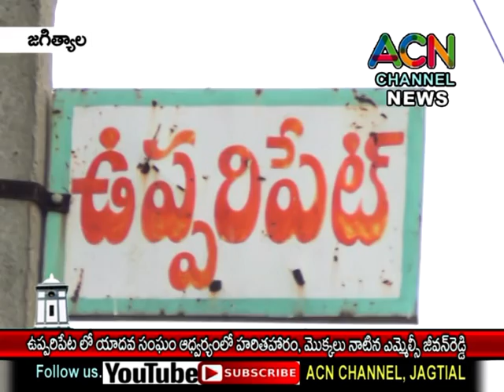జగిత్యాల : ఉప్పరిపేట లోయాదవ సంఘం ఆధ్వర్యంలో హరితహారం, మొక్కలు నాటిన ఎమ్మెల్సీ జీవన్ రెడ్డి